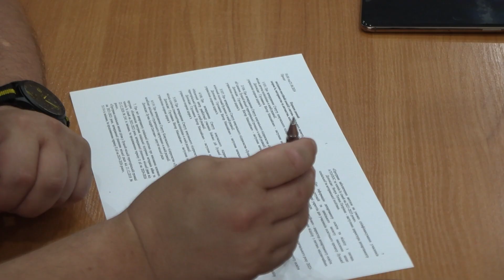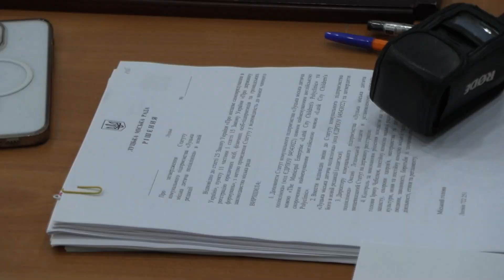Луцький комбінат шкільного харчування таки змусять купувати продукти через ProZorro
Комунальне підприємство Комбінат шкільного харчування намагаються вивести в площину публічних закупівель, аби продукти для дітей купували відкрито через тендери. Так на чергове засідання комісії з питань соцзахисту, охорони здоров’я, освіти та науки винесли рішення про внесення змін до статут комунального підприємства комбінат шкільного харчування у частині процедури придбання продуктів через відкриті торги на майданчику публічних закупівель прозоро. Відповідну пропозицію подав депутат Андрій Лучик.